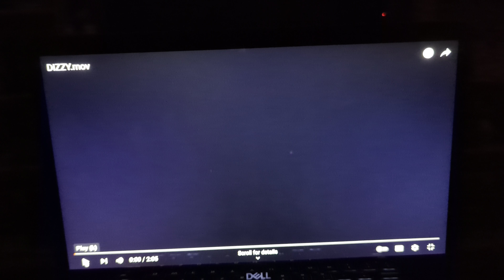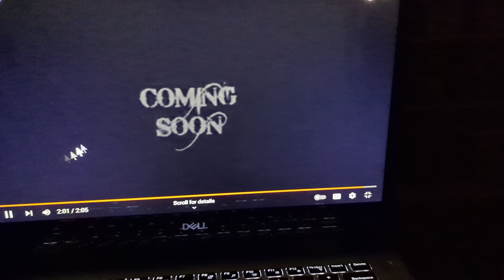RIP Dizzy Damage, bassist of The Glamour Punks : The Hollywood Rock City Show